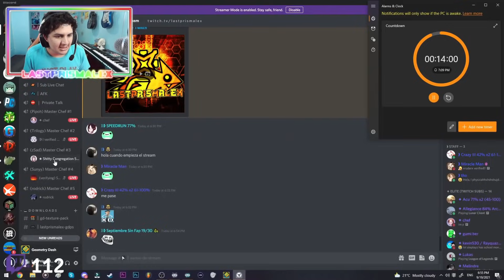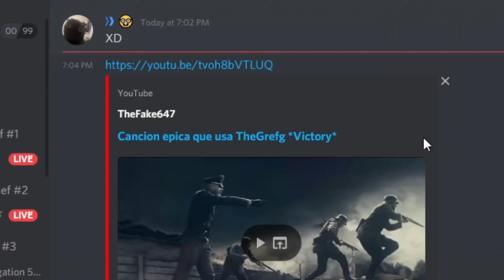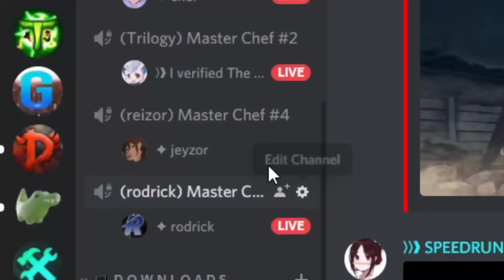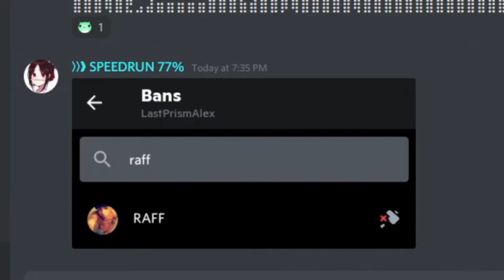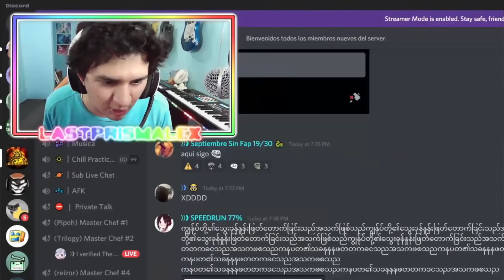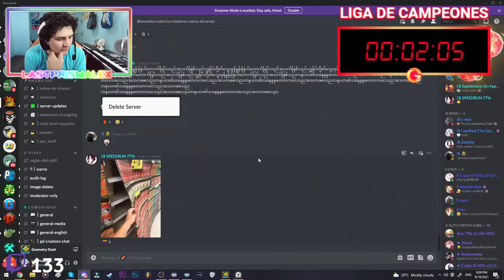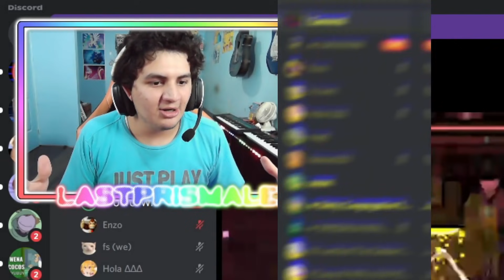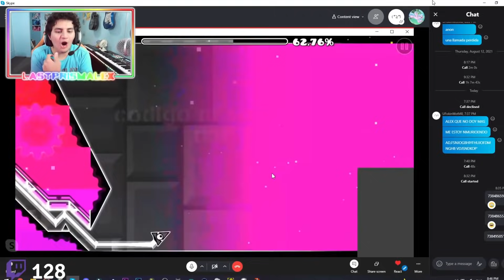MasterChef - Geometry Dash Edition! (la idea mas estupida que he tenido)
me la pase re bien en este streamXD